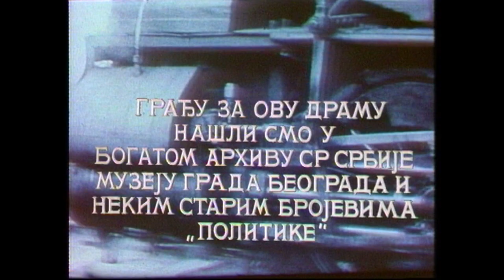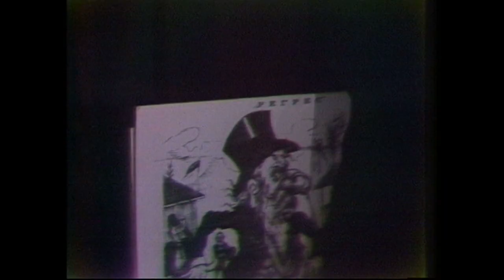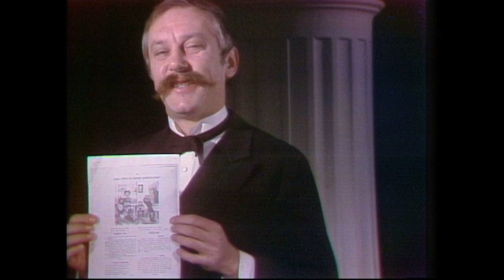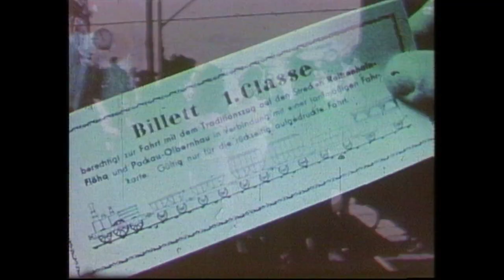TV FILM // PRVA SRPSKA ŽELEZNICA